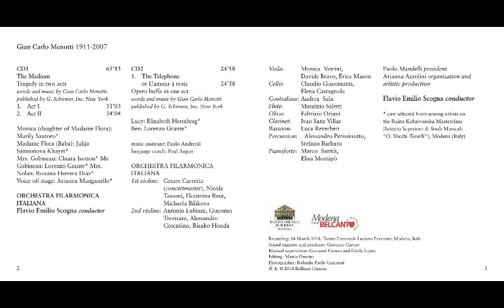G. C. Menotti - The Telephone (EXTRAIT 7)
The Telephone or L'amour à Trois, Opera Buffa in One Act · Orchestra Filarmonica Italiana, Flavio Emilio Scogna, Elizabeth Hertzberg & Lorenzo Grante.

Menotti: The Medium, The Telephone

Soloist: Elizabeth Hertzberg
Conductor: Flavio Emilio Scogna
Soloist: Lorenzo Grante
Orchestra: Orchestra Filarmonica Italiana
Pianist: Marco Santià
Music Publisher: @BrilliantClassics
Composer, Lyricist: Gian Carlo Menotti